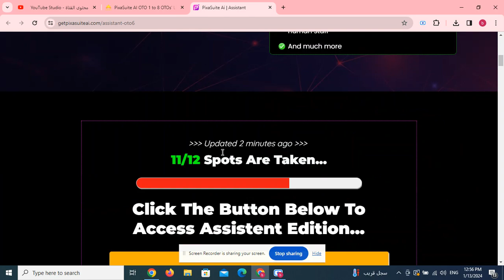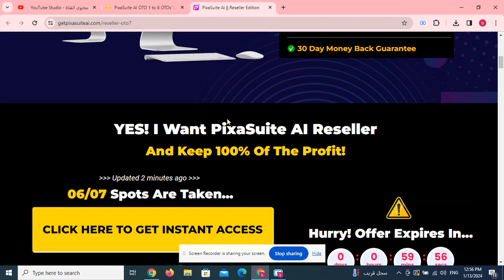PixaSuite AI OTO 1 to 8 OTOs’ Links Here +Hot Bonuses &Upsell